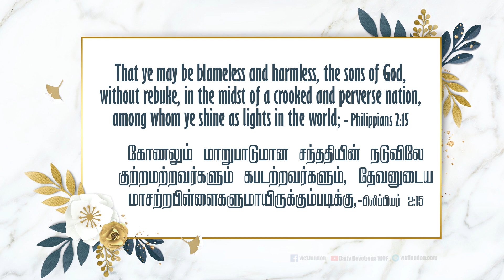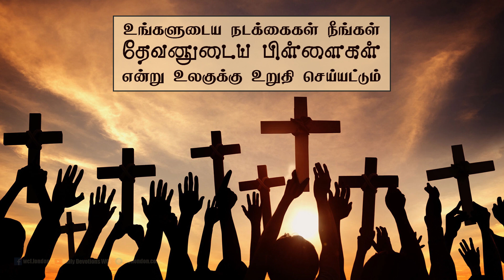பிலிப்பியர் 2:15 - Philippians 2:15 - MM - 22nd May 2020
பிலிப்பியர் 2:15
“கோணலும் மாறுபாடுமான சந்ததியின் நடுவிலே குற்றமற்றவர்களும் கபடற்றவர் களும், தேவனுடைய மாசற்ற பிள்ளைகளுமாயிருக்கும்படிக்கு,”
1. கோணலும், மாறுபாடுமான சந்ததியின் நடுவில், தேவனுடைய மாசற்ற பிள்ளைகளாய் இருக்க வேண்டும் என கூறுகிறார். சத்துருவை சிநேகிக்கும் போது தேவனுடைய பிள்ளைகளாயிருப்பீர்கள். (உபா 32:5, மத் 5:45)
2. பிரியமான பிள்ளைகளைப் போல தேவனை பின்பற்றுகிவர்களாக இருக்க வேண்டும் என எபேசியருக்கு அப்.பவுல் எழுதுகிறார். சர்ப்பத்தை போல வினாவுள்ளவர்களாக இருங்கள். ஆடுகளை ஓநாய்களுக்குள் அனுப்புவதைப் போல உங்களை அனுப்புகிறேன் என்று இயேசு சொன்னார். அப்.பவுல் சபையாரிடம் உங்கள் மனம் கிறிஸ்துவினிடமிருந்து விலக வஞ்சிக்கப்பட்டுவிடுமோ என பயப்படுவதாக கூறினார். (எபேசி 5:1, தீத்து 2:1, மத் 10:16, ரோ 16:19, 2கொரி 11:3)
3. நீங்கள் தீமை செய்யாமல், நன்மை செய்கிறவர்களாய், தேவனைக் காட்டக் கூடியவர்களாய், இருக்கும்போது உலகத்திற்கு வெளிச்சமாய் இருப்பீர்கள். (ரோ 16:19, 2கொரி 11:3, மத் 5:14-16, 2கொரி 4:6)
நம் வாழ்வில் பயன்பாடு:
1. நீங்கள் தேவனுடைய பிள்ளை என்பதை உங்கள் வாழ்க்கை தான் அடையாளம் காட்டும். தேவனுடைய பிள்ளை தேவனைப் போல் இருக்க வேண்டும்.
2. கோணலும், மாறுபாடும் உள்ள இந்த உலகில் நீங்கள் மாசற்ற பிள்ளைகளாய் இருந்து, தேவ பிள்ளைகள் என்று உங்கள் வாழ்க்கை பிறருக்கு வெளிப்படுத்த, தேவன் உங்களுக்கு கிருபை பாராட்டுவாராக.